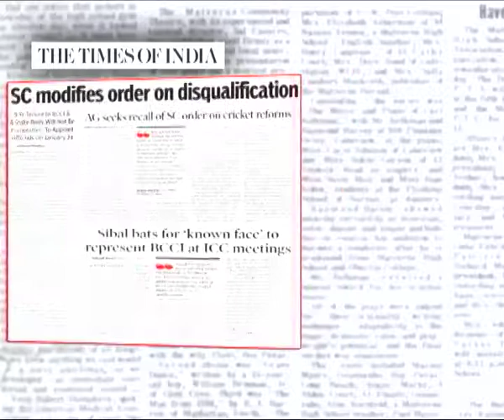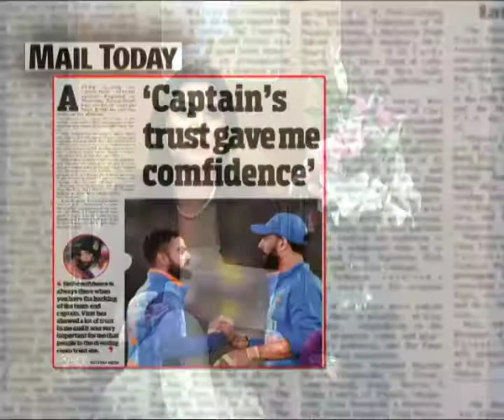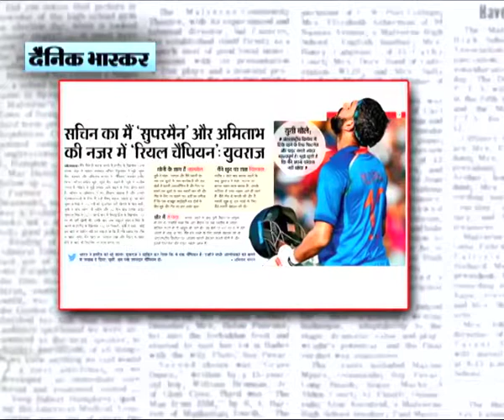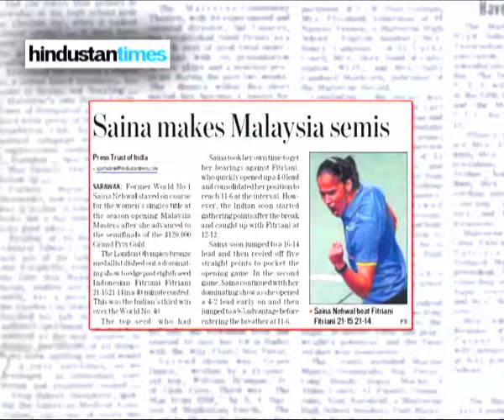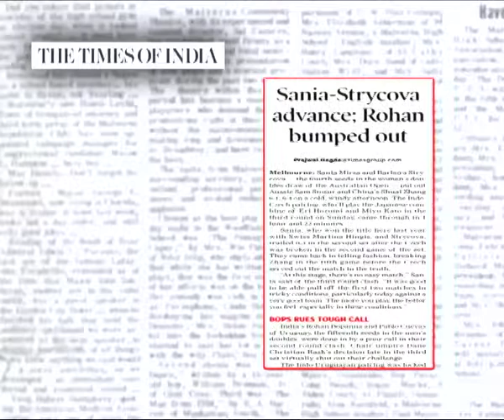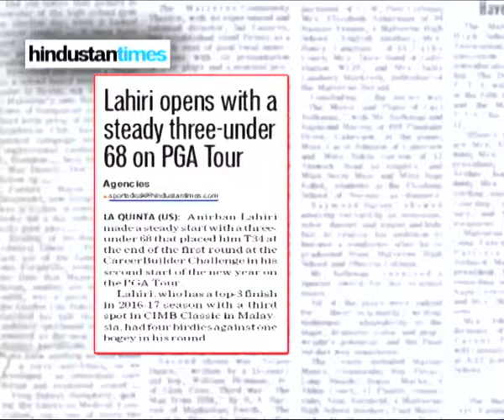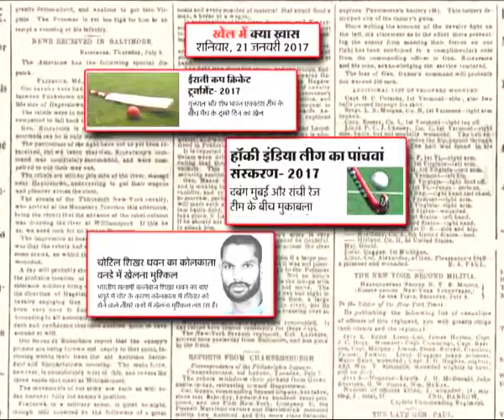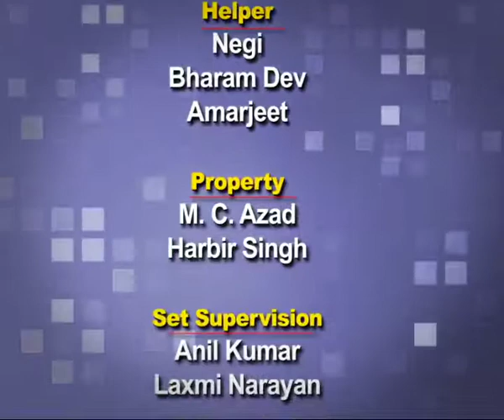21 January Sports Cafe